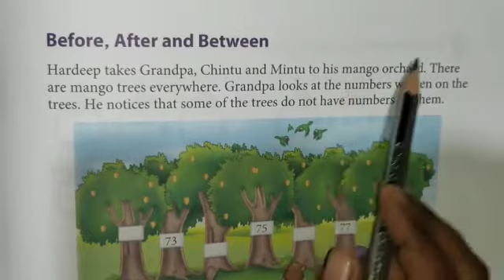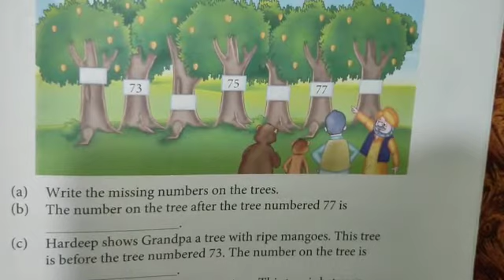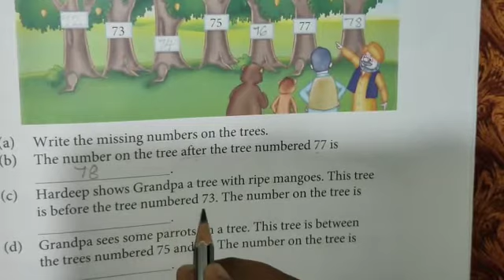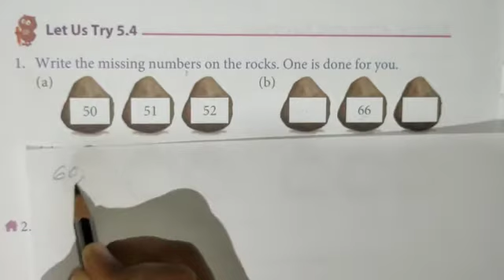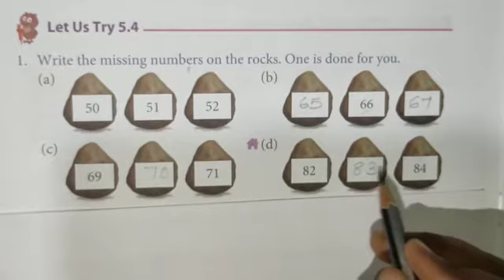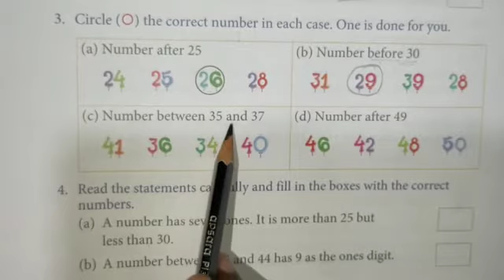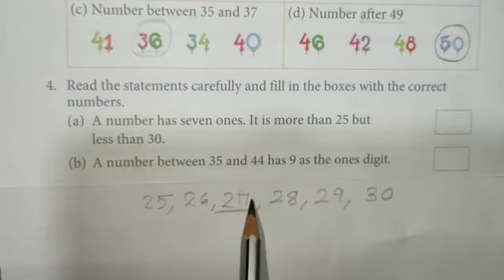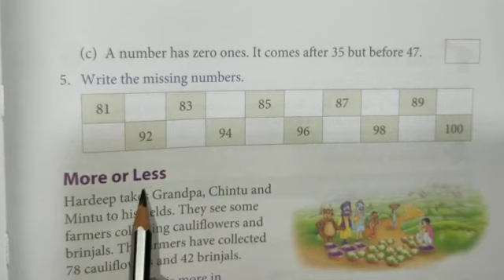Grade 1 | Maths | chapter 5 ( part 2 ) | Before,After , Between